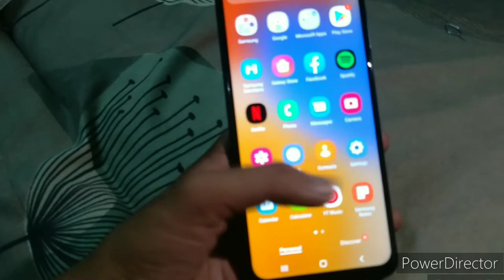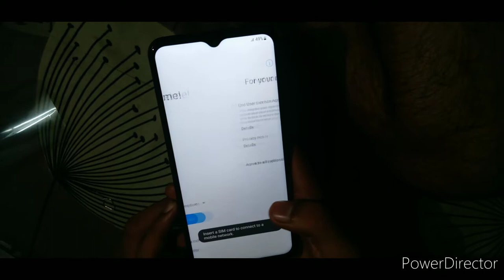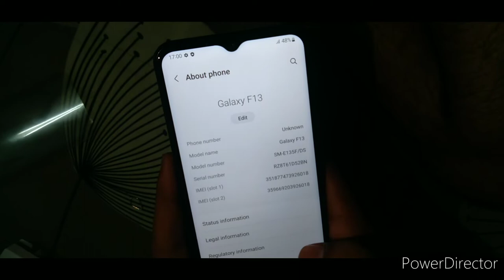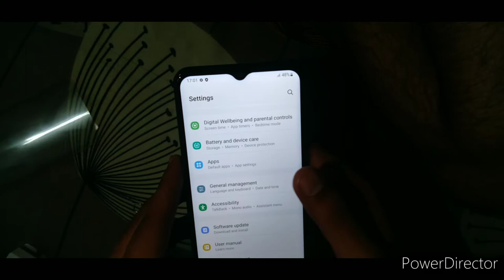Samsung Galaxy f13 unboxing and review | नया फोन ले लिया 😋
hi friends

NETWORK
2G bands GSM 850 / 900 / 1800 / 1900 - SIM 1 & SIM 2
3G bands HSDPA 850 / 900 / 2100
4G bands 1, 3, 5, 7, 8, 20, 28, 38, 40, 41
Speed HSPA 42.2/5.76 Mbps, LTE

LAUNCH
Announced 2022, June 22

DISPLAY
Type PLS LCD

PLATFORM
OS Android 12, One UI Core 4.1
GPU Mali-G52

MEMORY
MAIN CAMERA
Triple 50 MP, f/1.8, (wide), PDAF
5 MP, f/2.2, 123˚ (ultrawide)
2 MP, f/2.4, (depth)
Features LED flash, panorama, HDR
Video 1080p@30fps

SELFIE CAMERA
Single 8 MP, f/2.2, (wide)
Features HDR
Video 1080p@30fps
SOUND
Loudspeaker Yes
3.5mm jack Yes
COMMS

FEATURES
Sensors Fingerprint (side-mounted), accelerometer, compass
Messaging SMS(threaded view), MMS, Email, Push Email, IM
Browser HTML5

BATTERY
MISC
Colors Waterfall Blue, Sunrise Copper, Nightsky Green
Models SM-E135F, SM-E135F/DS
Price ₹ 12,460

hi friends

Liked This Video ?? You'll Surely Love Our Other Videos Click The Link To Find More Of Such

 Fcalokeshkumar04

Aakashthakur0703

Follow kar lo aage ki update ke Lye... thanks..